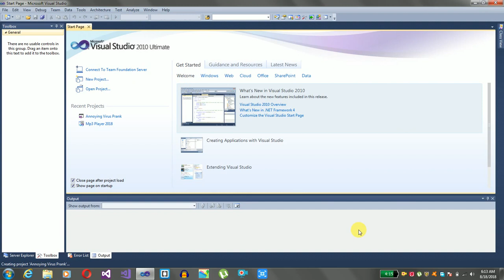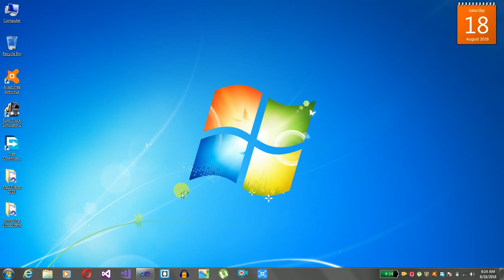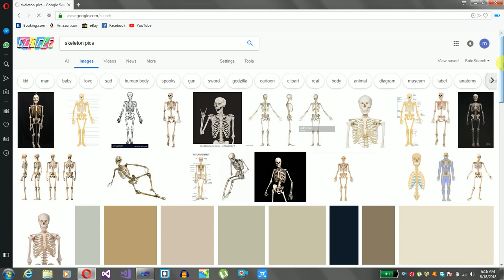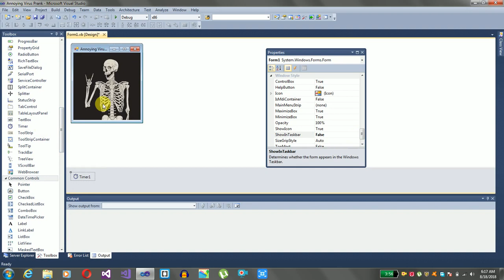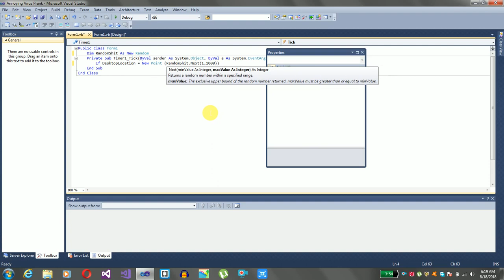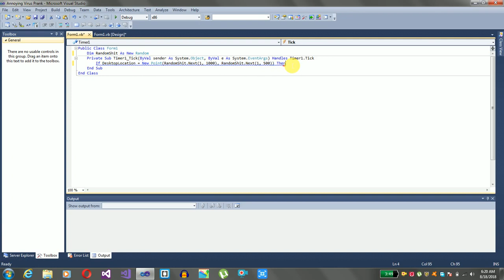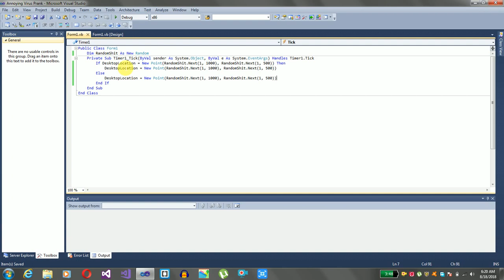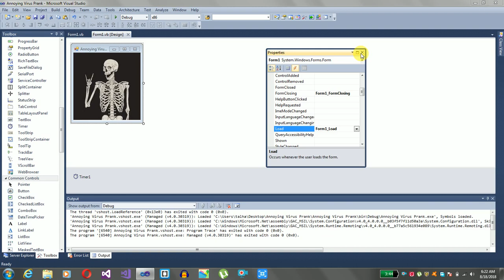How To Make A Annoying Virus In Visual Studio 2010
Please Question Me About This Video
Thanks...